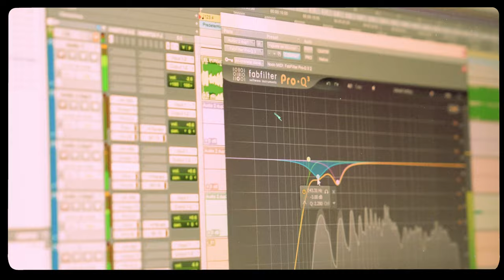Solek 473 - No Pienso Cambiar (Video Oficial)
↳ESCUCHA

↳MÚSICA
Composición e Interpretación: Luis Leonardo González
Producción: Mr. Hyde

Director: Nevermorevhs
Productor: 473 Music
Foto y edición: Nevermorevhs